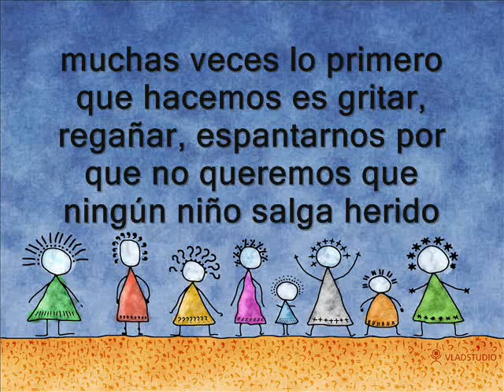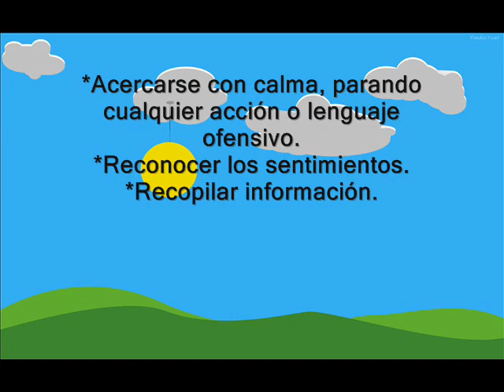¿Sabes como solucionar un conflicto con tus peques?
También les dejo el link de mi otro canal de manualidades,ideas para fiestas,diseños de uñas

Saludos